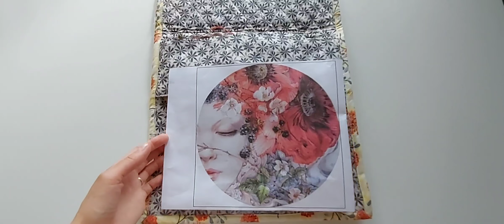40. Вышивальные вечера июля.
Dimensions Garden Door, Марья Искусница, мысли о многоцветной вышивке.